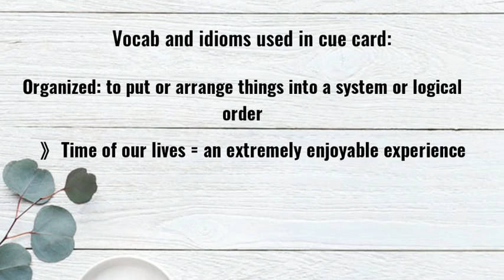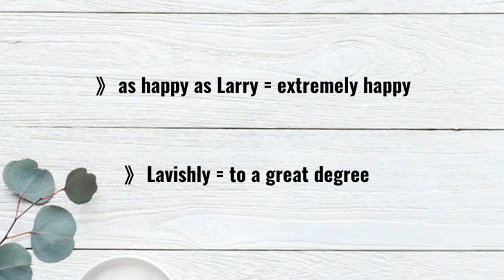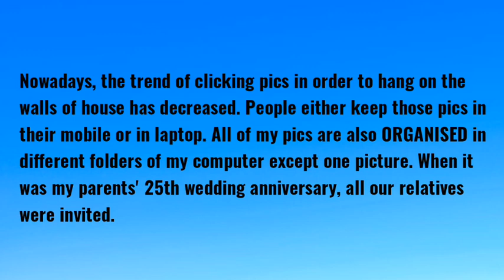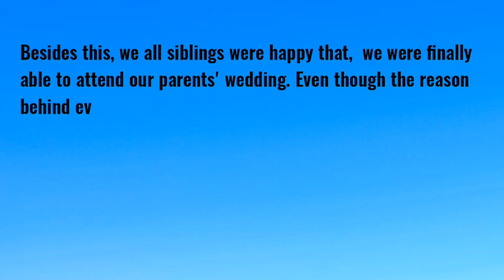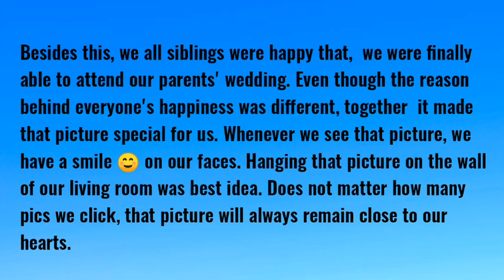Describe a picture or photograph in your home (September to December cue card)